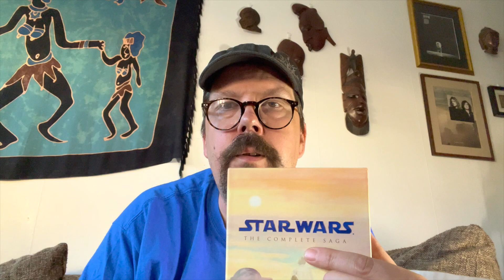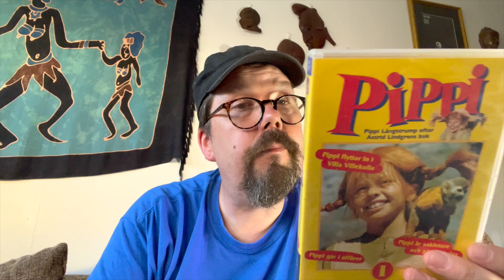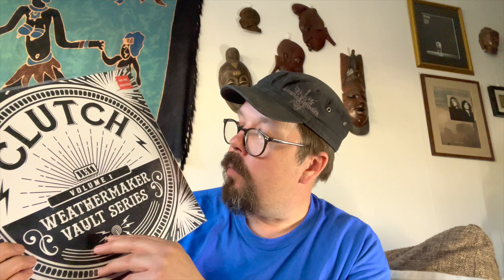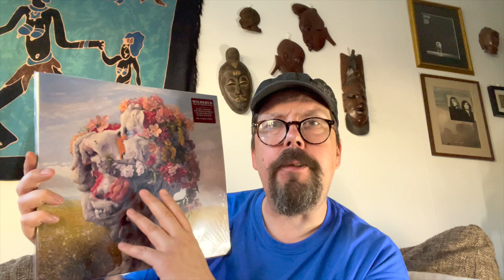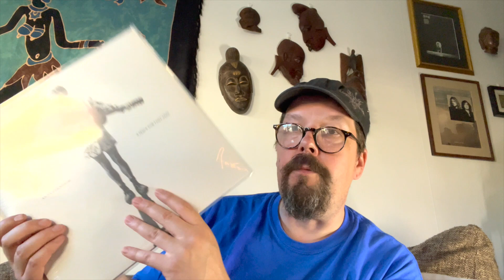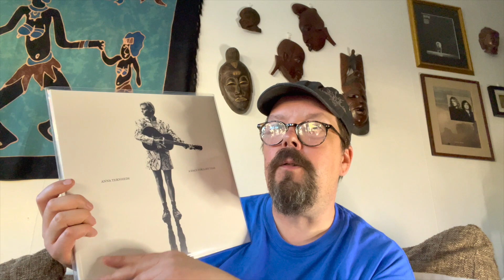5 Movies and 5 Albums for JT's Record Room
JT’s Record Room

5 Movies and 5 Albums for Jt's Record Room

Contest Rules : Please Make a video, And Show 5 Favorite Records .. And 5 Movies By Director, Hopefully with a Great Soundtrack !!

My picks:

Movies:
Star Wars by George Lucas
James Bond by Terence Young & John Glen
The Shining by Stanley Kubrick
Pippi Långstrump by Olle Hellbom and Astrid Lindgren
Emil i Lönneberga by Olle Hellbom and Astrid Lindgren
Music Albums:
Clutch ‎– Weathermaker Vault Series
John, Nick, Brad, Greg & Tom ‎– Witch Egg
Wilderun ‎– Veil Of Imagination
Domkraft ‎– Seeds
Anna Ternheim ‎– A Space For Lost Time

Artwork: Pippi Illustration by Ingrid Vang Nyman